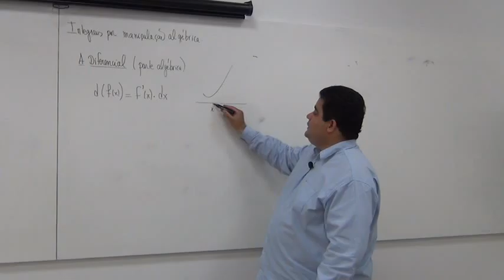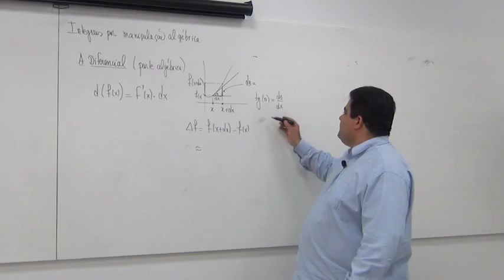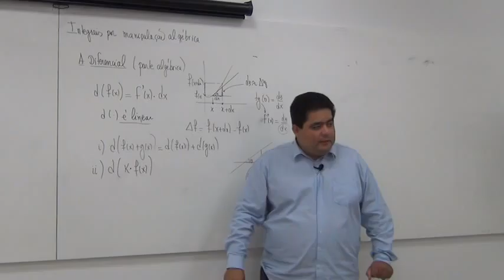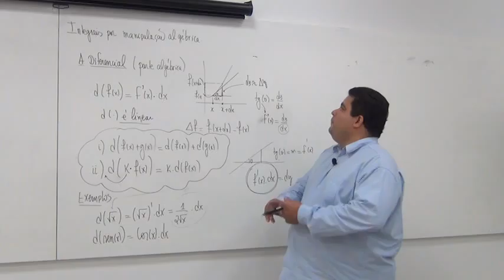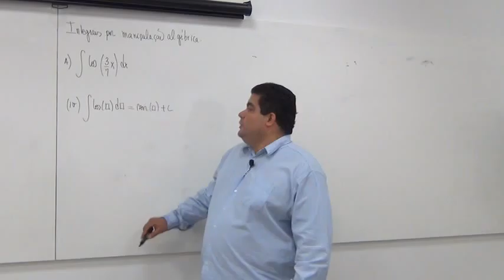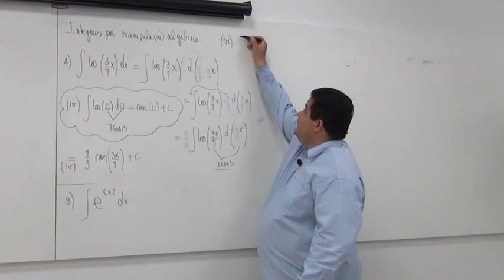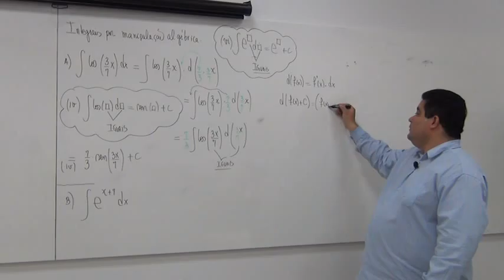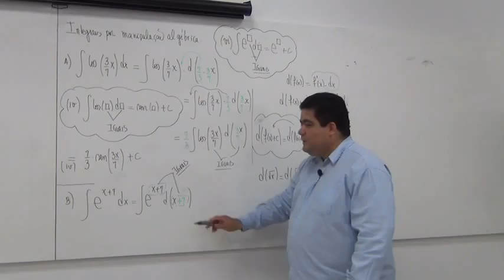Diferencial e integral por manipulação algébrica de cos(3x/7) e exp(x+7)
--- Nesse vídeo falamos sobre o conceito de diferencial e integral por manipulação algébrica de cos(3x/7) e exp(x+7)